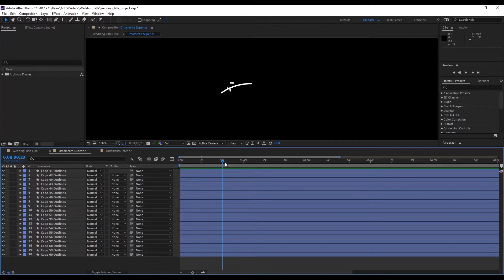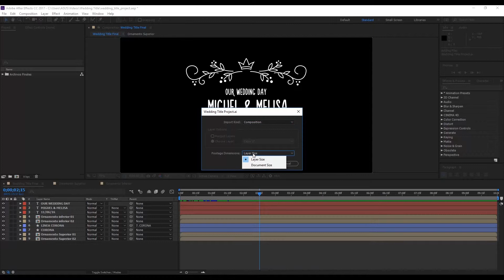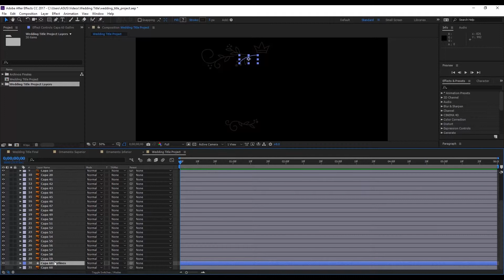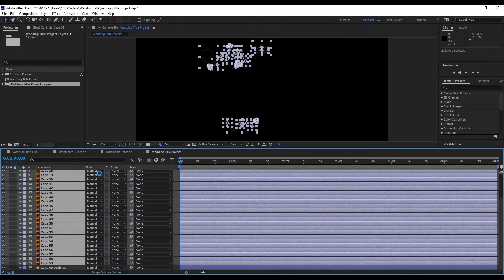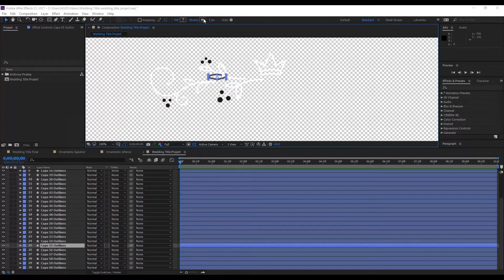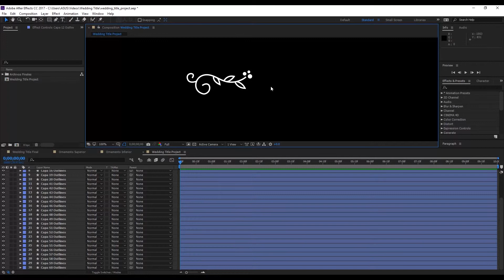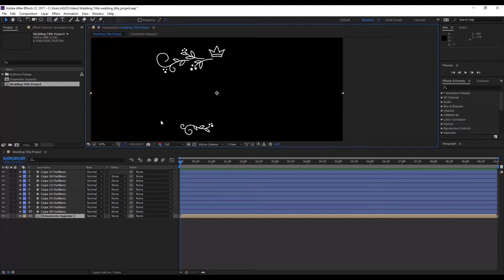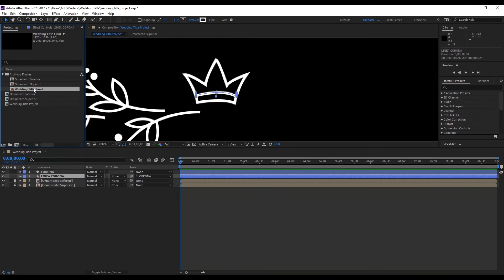02/12 Importing and Preparing Compositions in AE — Motion Graphics: Animate Wedding Titles_ENG